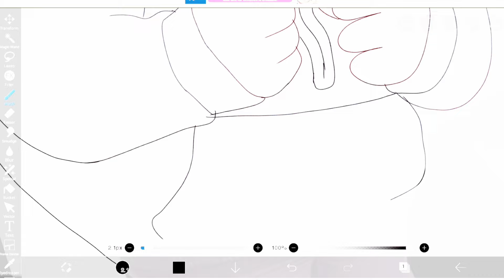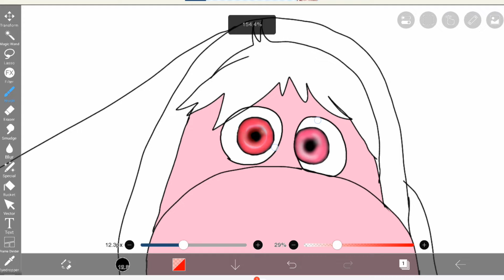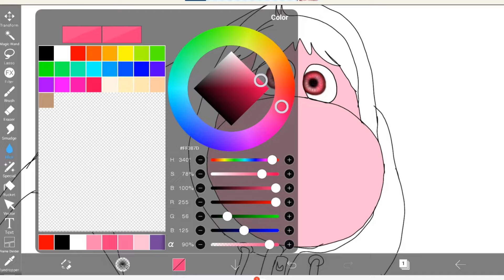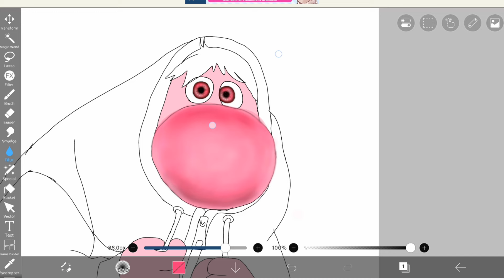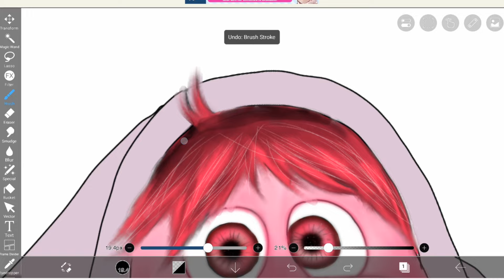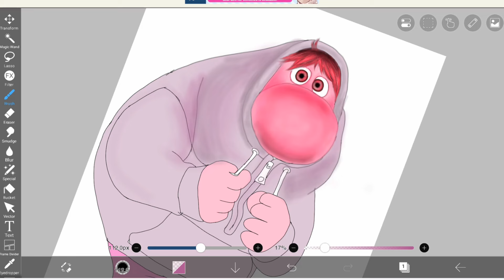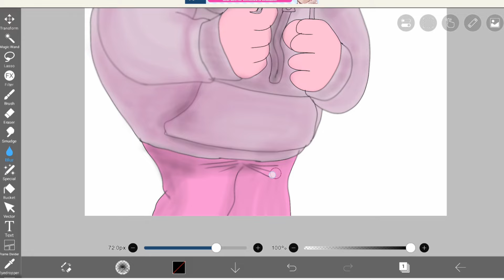Riley's relationship with Embarrassment.!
One of the new characters created in the new episode of Inside Out is Embarrassment. Riley's handling of this character is hilarious. If you watch this video till the end, you will know interesting and unheard facts about this character. (The most interesting fact is told at the end of the video.) Also, if you are interested in digital painting, this video is suitable for you.